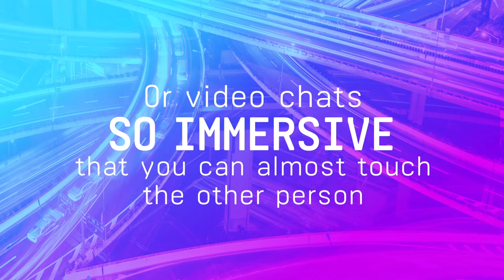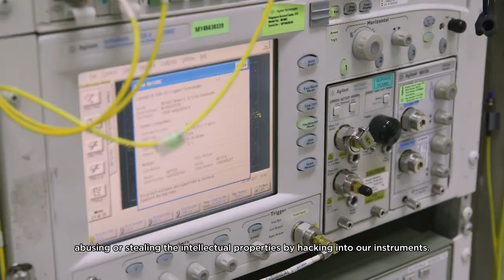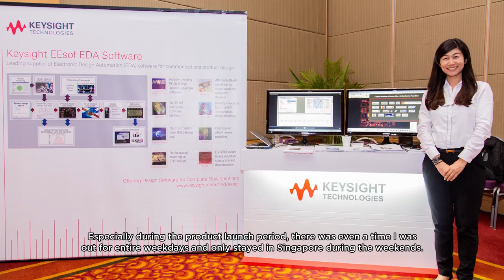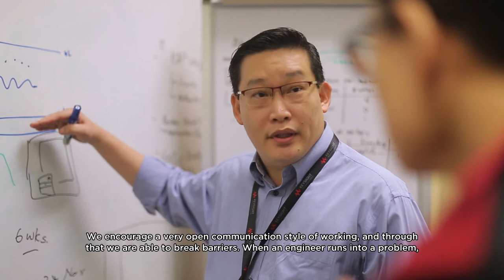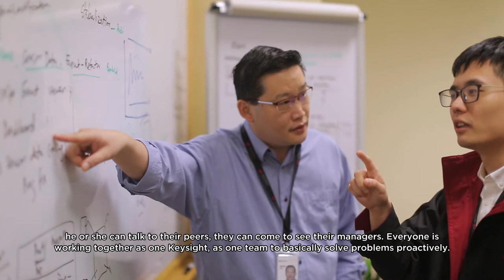Step Inside: Keysight Technologies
With 5G, downloading HD movies to your mobile phone will just take seconds. Here are the engineers behind the electronic measurement tools that can help partners navigate the developing standards in 5G and turn the radio spectrum into reality.